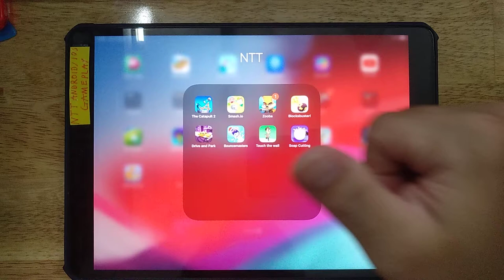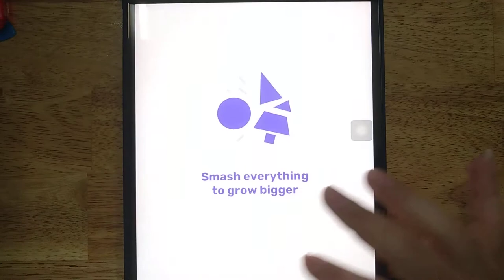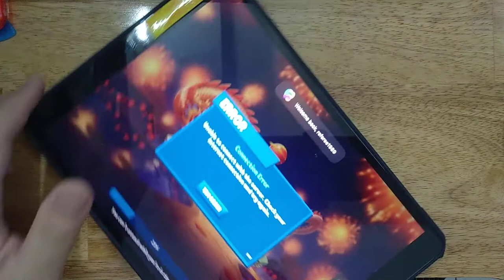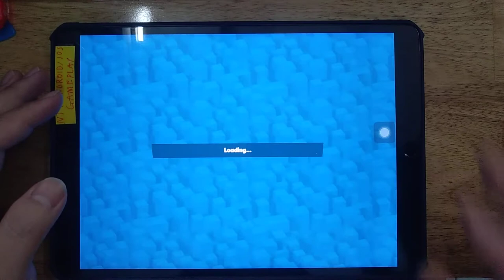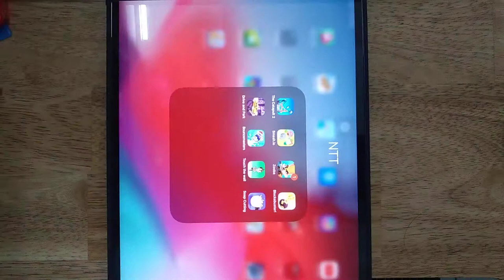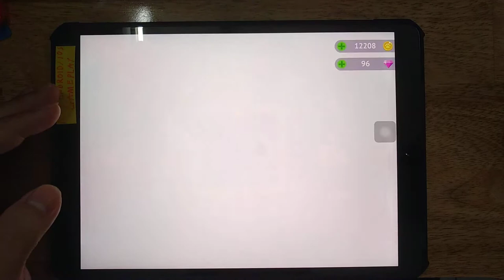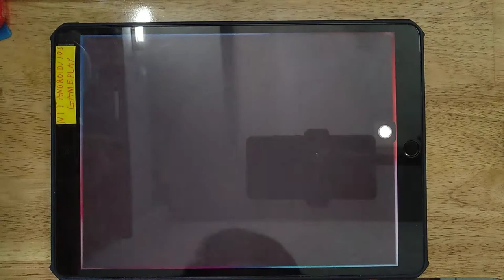The Catapult 2, Smash io, Zooba, Blocksbuster, Drive And Park, Bouncemasters, Touch The Wall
The Catapult, Smash.io, Zooba, Blocksbuster, Drive And Park, Bouncemasters, Touch The Wall, Soap Cutting

Android GamePlay
iOS GamePlay
iPad GamePlay
GamePlay Walkthrough